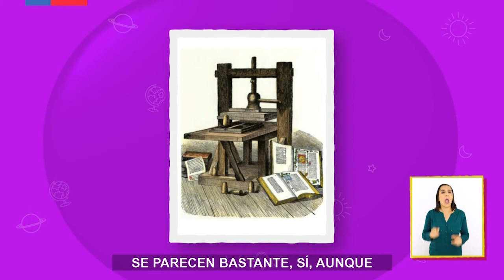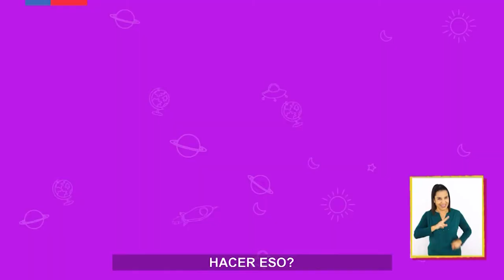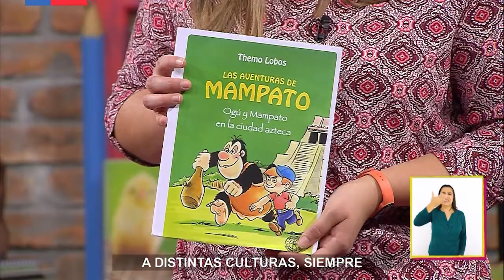AprendoTV 2021 - Pre-kinder y Kinder - Capítulo 20: La biblioteca comunitaria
Hareff se metió a la junta de vecinos de su barrio y descubrió que no todos tenían libros, ¡ahora quiere buscar una solución! Para ello, tendrá que convencer a todos sus vecinos de la importancia de los libros. Les contará un poco sobre la historia de los libros, compartirá su amor por la lectura y buscará la mejor forma de ordenar la biblioteca para que todos la quieran usar y se enamoren de los libros.